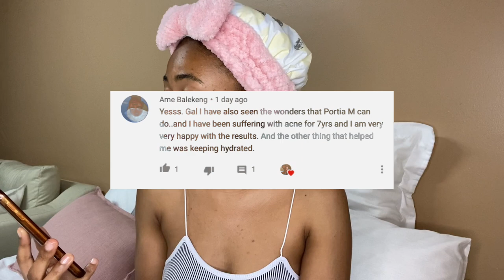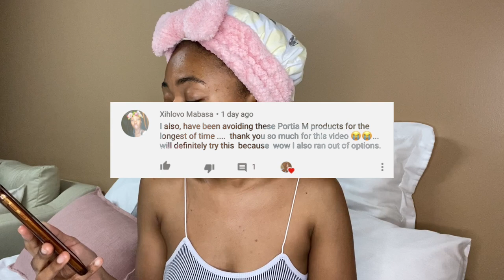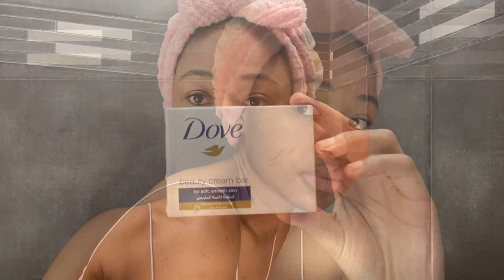Morning Skin Care Routine ( winter friendly ) | Vicky Baloyi | South African Youtuber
1. Dove beauty cream bar

2. Neutrogena hydro boost cleanser

4. Portia M hydrating serum

5. Portia M day cream